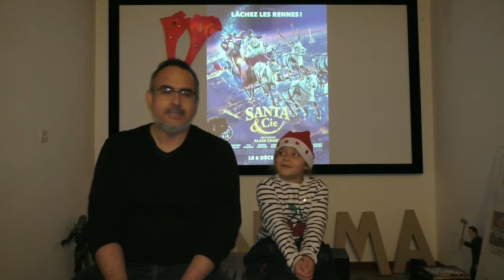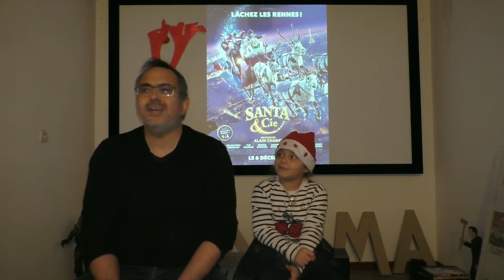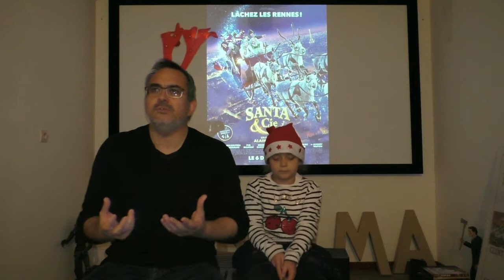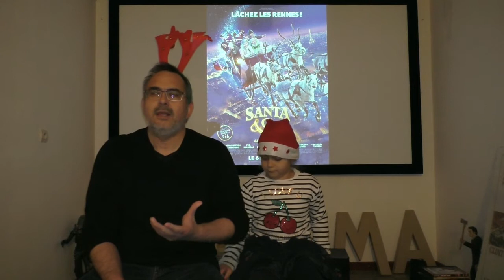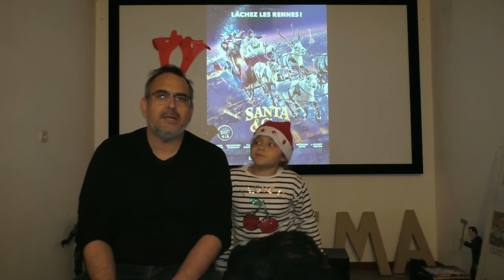critique santa et cie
critique du film Sante et cie